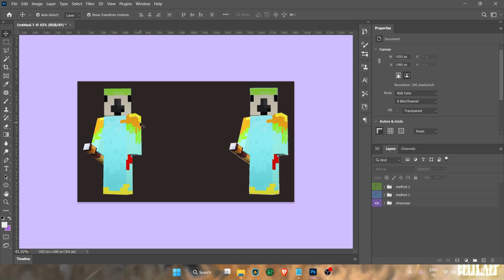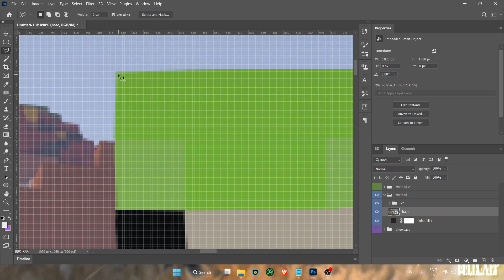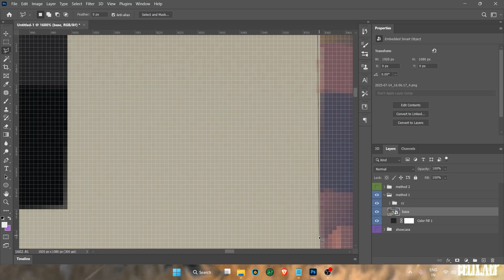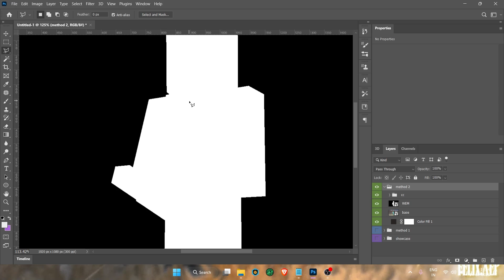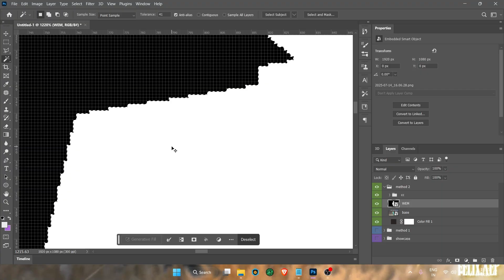How to CUT OUT players the RIGHT way!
Learn how to cut a player out from the background in Photoshop the right way!
A huge thank you to arikdzn for the thumbnail, and realmfx for the great tutorial and Nothfx for editing!

If you would like to join the server and gain access to more resources and tutorials, feel free to join